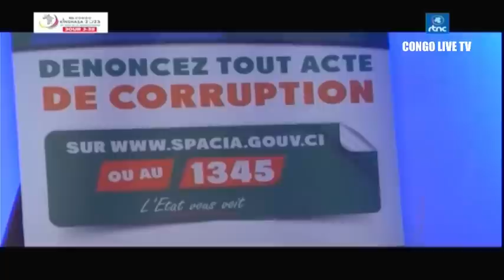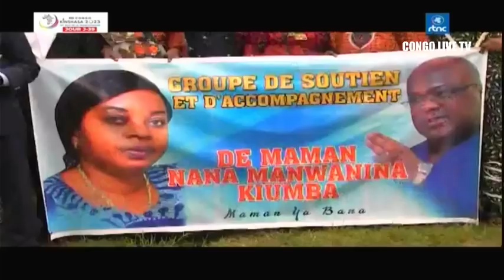🔴RDC : SUIVEZ LE GRAND JOURNAL DE CE MARDI LE 20.06.2023 RTNC EDITION 07H00